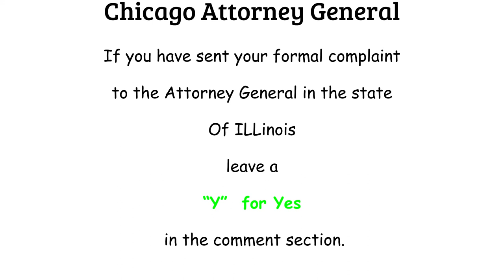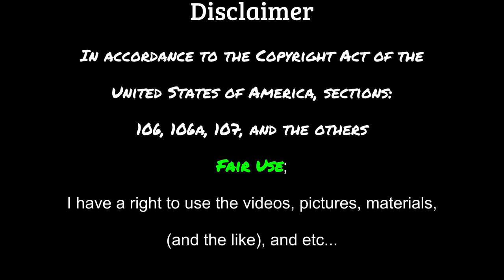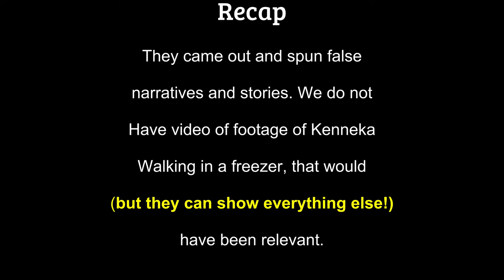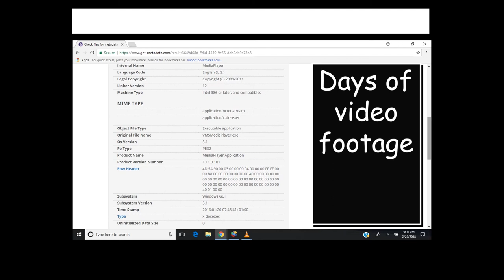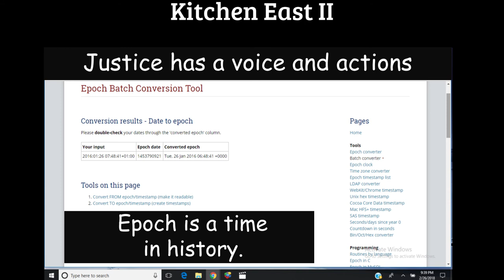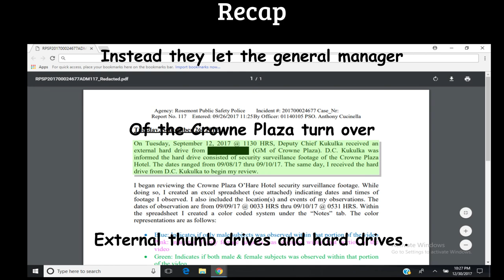Kenneka Jenkins Kitchen East II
As we continue to pursue some form of Justice for Kenneka Jenkins, remember justice not only has a voice, but actions to go with that voice. You are the super hero that you seek; the voice of the next great leader is your own voice! Lets go get justice in words, deeds, and actions. This revolution of justice will not be televised, will not be televised, but Live.

By Mail:
Springfield Main Office
500 South Second Street
Springfield, IL 62701
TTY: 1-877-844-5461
ONLINE COMPLAINT: